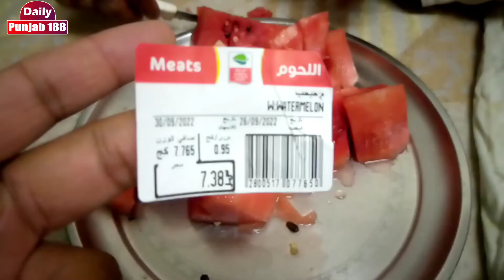Zaitoon ka murabba | زیتون کا مربہ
زیتون کا مربہ
Zaytun ka oil
زیتون کے فواٸد
زیتون کا تیل